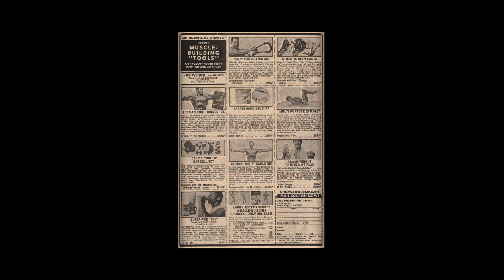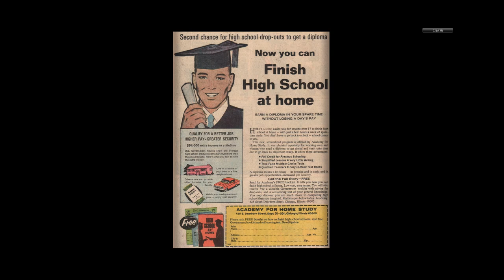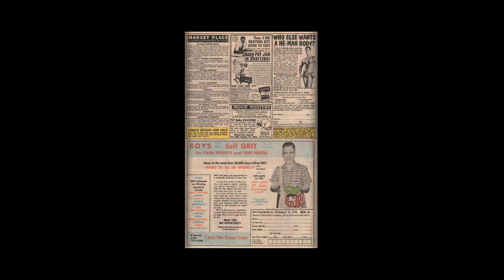197010 Outlaw Kid v1 002